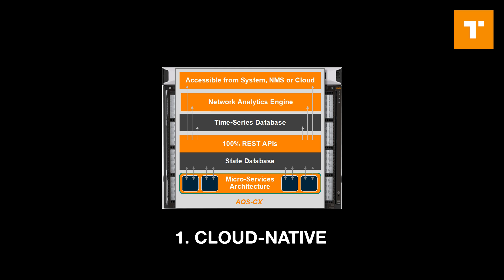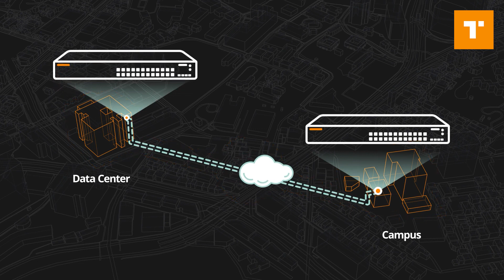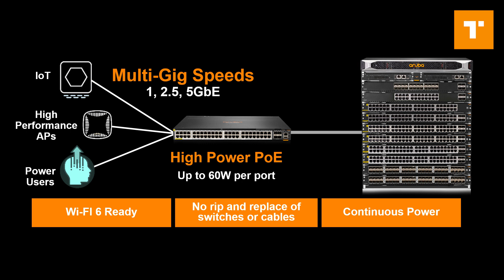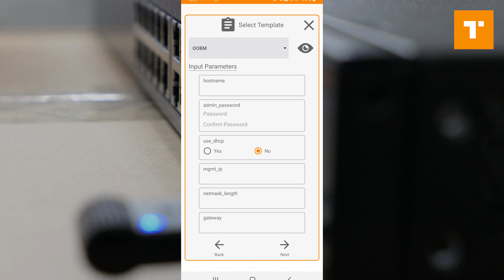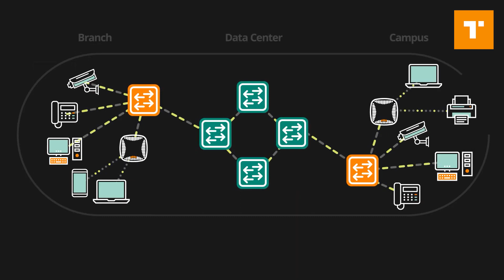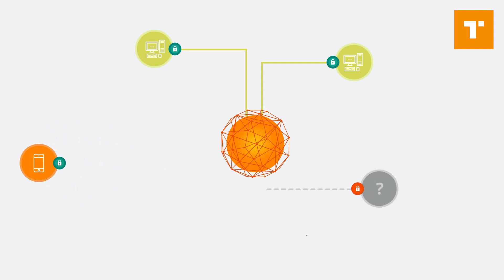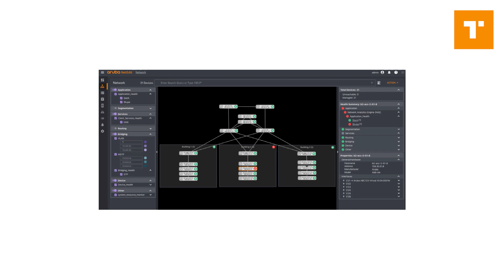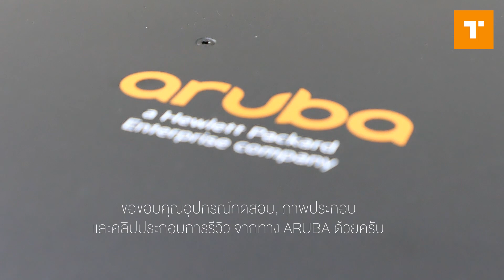TechTalkThai Review: Aruba CX 6300F Switch แชร์ประสบการณ์ลองใช้ Cloud-Native Switch จาก HPE Aruba